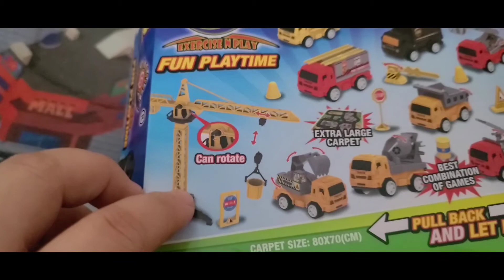ĐẬP HỘP XE ĐỒ CHƠI MỚI